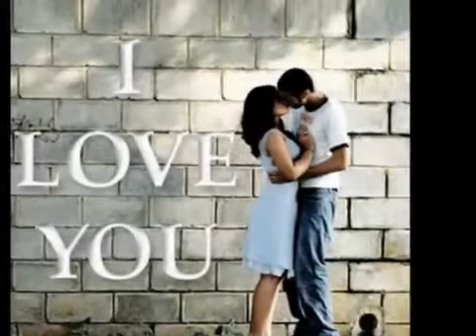Έλα Και Κόψε με Στα Δυό ~ Γιάννης Κότσιρας ~ by * ΕΥΗ *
Φυσάει αέρας αέρας λυσσασμένος
βαθιά τα χέρια μου στις τσέπες του καημού
χωρίς εσένα πια γυρίζω παγωμένος
με τα σημάδια του αποχωρισμού

Έλα και κόψε με στα δυο
με μια ματιά μαχαίρι ματωμένο
δύο φορές να σ΄αγαπώ
και δυο ζωές για να σε περιμένω

Μεσ΄τη βροχή χαρτί τσαλακωμένο
λόγια που γράφαμε και τώρα έχουν σβηστεί
για δυο ζωές εγώ θα περιμένω
να ξαναγράψουμε σ΄ένα λευκό χαρτί